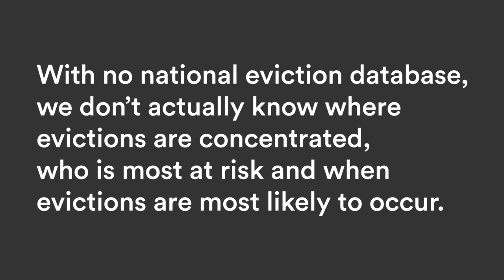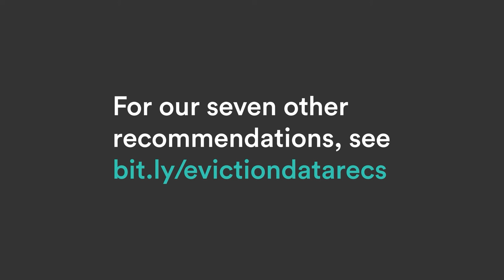Margaret Hagan - Stanford Legal Design Lab on EvictionDataNow